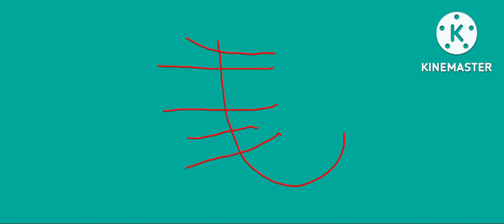Armenian artistic alphabet unused 16.0